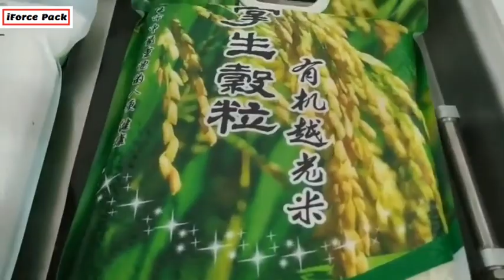Semi automatic single chamber type rice big bag vacuum sealing machine vacuum sealer